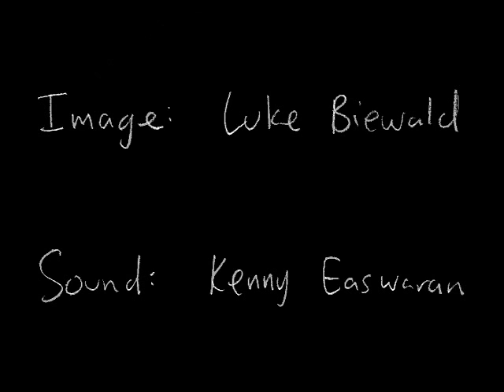Mathporn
All the sounds and images are fractals of one sort or another.

Image: Lukas Biewald
Sound: Kenny Easwaran